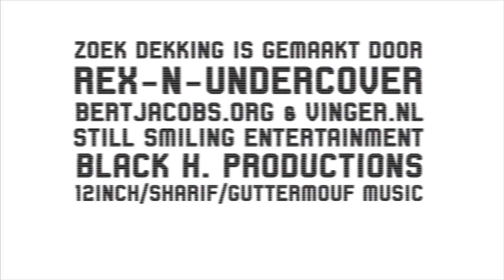Rex-N-Undercover - Zoek Dekking (Promo)